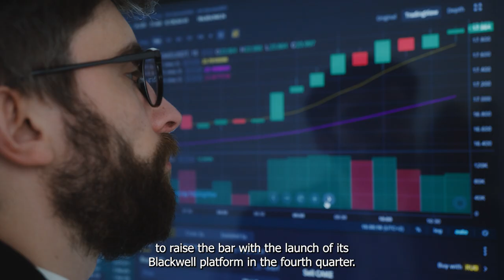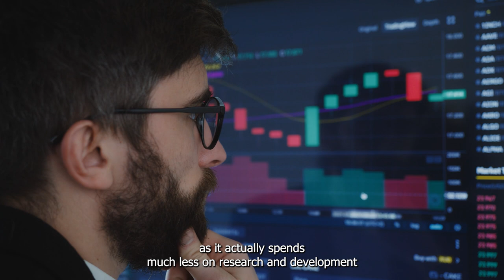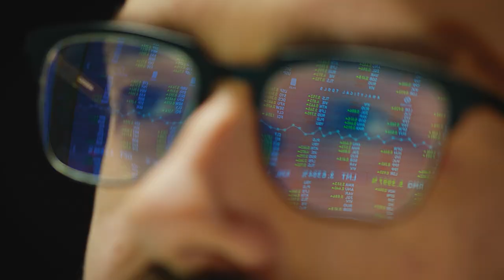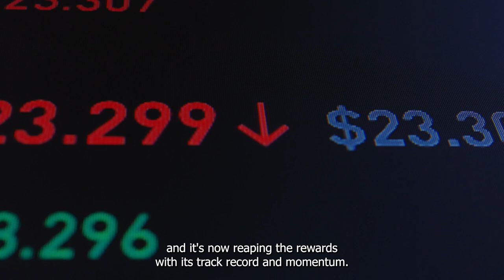Why Nvidia Is Still The Best "Magnificent Seven" Stock To Own | NASDAQ: NVDA | Stock Market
Nvidia has spent just 10.6 billion dollars on R&D over the past 12 months, much less than Apple, Microsoft, Alphabet, or Meta Platforms.

But there's more to the story than that.